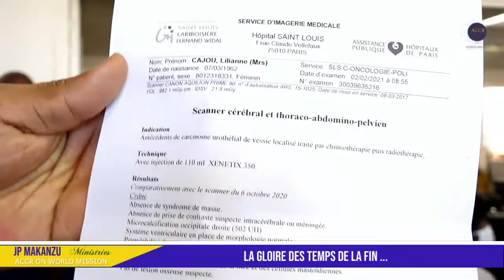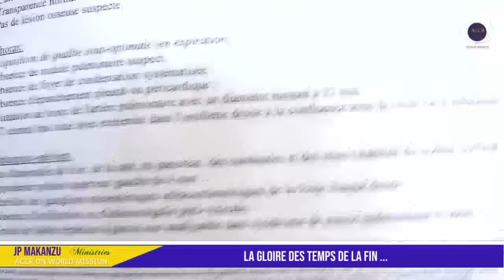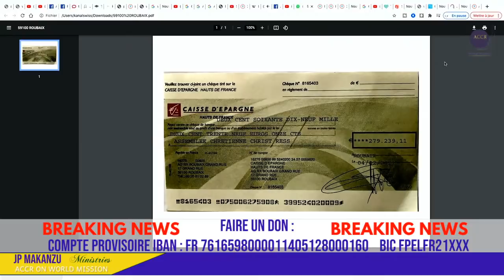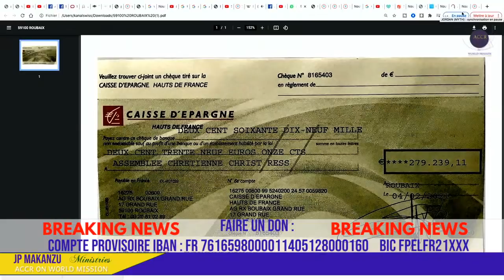L ESPRIT SUPERIEUR , CULTE SAMEDI 27 FEV, 2021, JP MAKANZU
FAIRE UN DON RELEVÉ BANCAIRE : IBAN: FR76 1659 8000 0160  BIC: FPELFR21XXXINFO
Tél.  / / 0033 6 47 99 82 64 / 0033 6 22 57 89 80